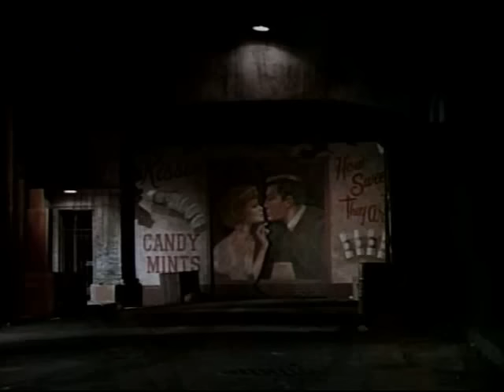The Green Hornet - 07 - Beautiful Dreamer (Part 1)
Although it's a 2 episode story, which makes it a 1 hour long, dialogues still run with an ultrasonic speed. It especially noticeable when making a subtitles for the series.
P. S.: Only bright side of 30 min. episodes for me, that I have less job of editing and syncing text for them ).